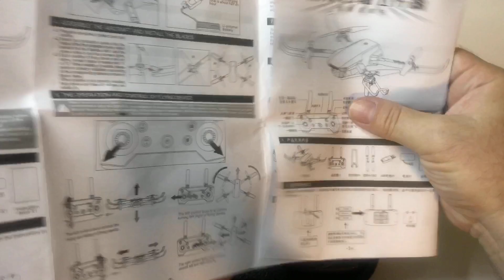F7 Drone Pro 2 | 4K WiFi FPV Drone Unboxing & Flight Test ( Mavic Mini Clone)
The F7 Drone Pro 2 is a nice flyer, the manufacturer did a great job on Replicating the look of a DJI Mavic mini. I had to reduce the film from 4k to 1080p, do to my phone editor. I thank you everyone for watching, I also like to thank ShopMoreFunny for sending out the drone for review.

Here is the same drone but under a different brand, shopmorefunny went out of business, so I found the same drone you can buy on Amazon at a better price too. I put the link under the F7 Drone Pro 2 below.

Here is another Drone that is the same as the F7 Pro2, it’s the E99:

Sandisk class10 32g sd card:

Here are some R/C’s you maybe interested in

ZLRC SG906 Pro from Amazon

Arrma typhon 6s

Arrma granite 4x4 brushless

Arrma kraton 4s

HolyStone hs100 upgrade 2k gps drone

Zuhafa T4 1080p camera drone with optical flow

Wltoys l939 2wd Truck

Sjrc F11 gps brushless gps camera drone

Dumbo R/C x6 controller, x6fg reciever
with Gyro

Zop power 4s battery

iPhone 7 plus :

Gopro hero 6 black:

If you have a product you like to have reviewed on this channel that is RC related.
GOD BLESS CHEERS & HAPPY FLYING!!!